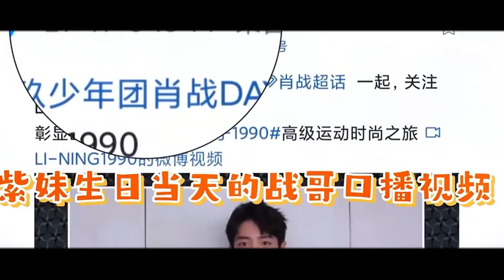偷偷戀愛！ ！肖戰有多寵楊紫，片場任由她擺布，土味情話撩到臉紅【小娛叭叭叭】杨紫